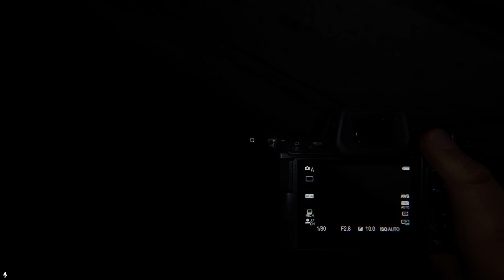'' I'M BACK ! '' | PHASMOPHOBIA | (QC-FR) S3-047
Soirée intégrale (3 parties) en compagnie de Titilulove et Gamo !

Difficulté : Professionnel